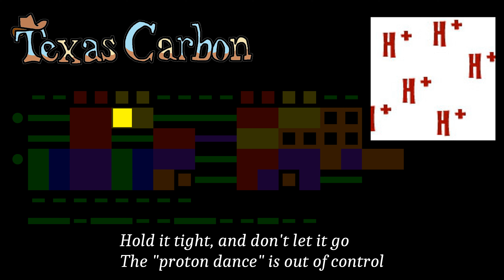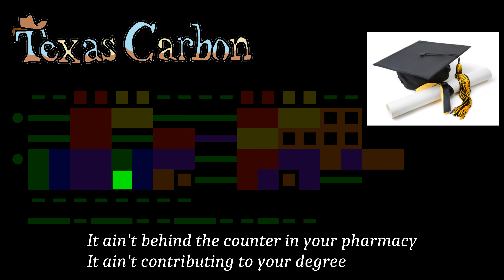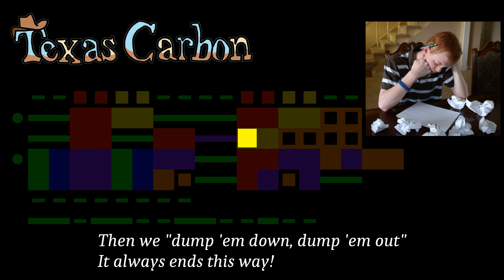Texas Carbon 魏偉進Lincoln MusicMap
Like the tune? Find the chords on your instrument!

= Recorded in G =
First word is sung on E
Intro is Em - G - C - Em -
Verse is Em - G - C - Em - - - G - C - Bdom7 - x2
Em - G - Em - G - Am - C - Bdom7 - - -
Chorus is E D A - E D A - Em - G - A - B A B -
E D A - E D B - Em - G A B A Em -

= Lyrics =
One by one, let's not push and shove
Hydrides and bases, can't keep them still
Bursting with electric feel
Everyone's converging on the carbonyl
Hold it tight, and don't let it go
The "proton dance" is out of control
Let's pick straws, who will stay?
Rock, paper, scissors; nobody knows each other's pKa!
Hey, hey, what a shame
Then we "dump 'em down, dump 'em out"
It always ends this way!

Without thinkin', somethin' magic's happening
This five-armed intermediate steals the show
It ain't refluxin' in your lab, ain't winnin' you that big fat grant
No multi-million innovation, it's pure imagination!
It ain't behind the counter in your pharmacy
It ain't contributing to your degree
Ain't no justifyin', it's larger than life!
"Texas Carbon"

Arrow goes in, arrow comes out
Charges flounder and arrows reroute
Bonding with electron pairs
Suddenly, carbon dons a cowboy hat
Swinging doors in a darklit saloon
The hemiacetal came a little too soon
Alcohol has its way

Everyone involved had better scram
"Texas Carbon"
"Texas Carbon"
"Texas Carbon"
Texas!